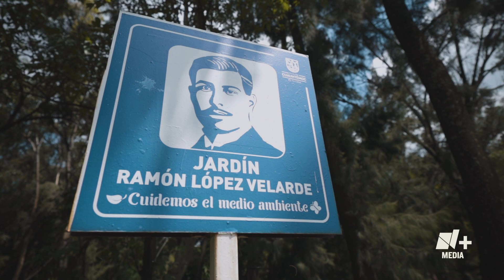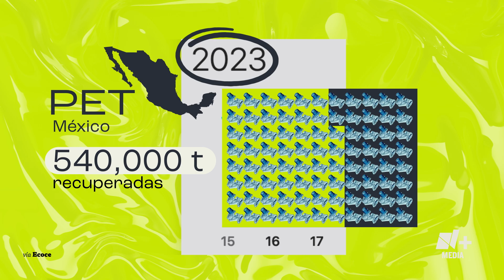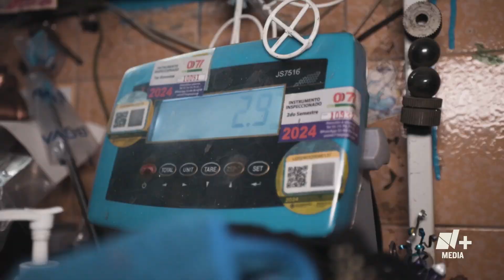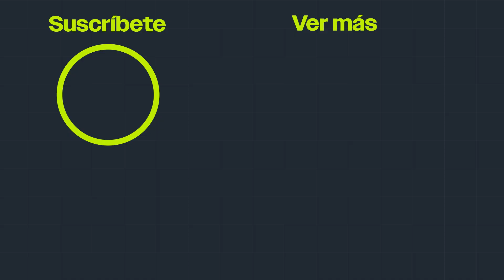¿Cuánto pet se necesita para ganar un salario mínimo?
En México hay más de 178 mil personas que se dedican a la recuperación de residuos, pero los sueldos son bajísimos, en la CDMX van de los 2 mil a los 3 mil pesos mensuales.

Nosotros salimos a recuperar PET por un día y esto fue lo que conseguimos